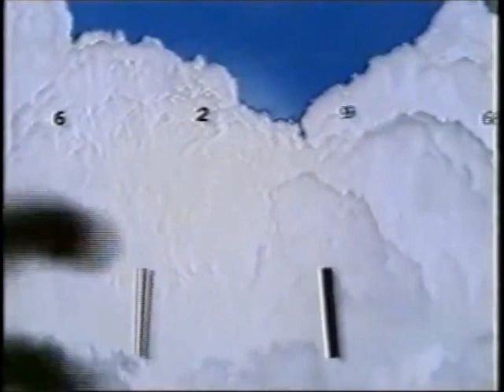TV Pink - Reklame (februar 1999) by Božo91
Materijal sa kanala bozo91tmnt

0:00 Džingl za Reklame (početak)
0:07 Film "Točkovi"
0:35 Film "Babe: Pig in the City"
0:50 Džingl za Reklame (kraj)